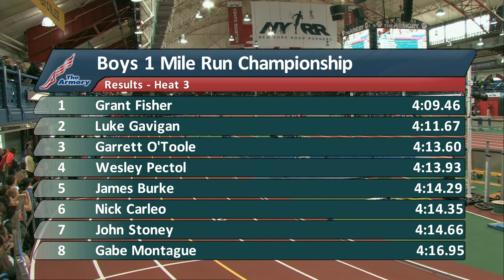Boys Mile Section 3 - New Balance Nationals Indoor 2014